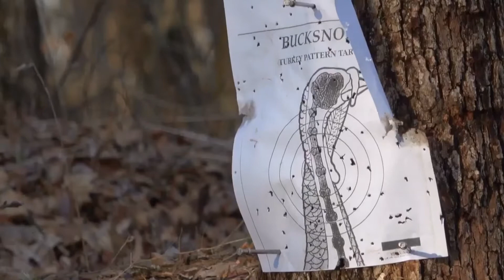Playing around with the new Sony Handycam ax43 4K HD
Sighting in the turkey guns and playing around with the new camera!